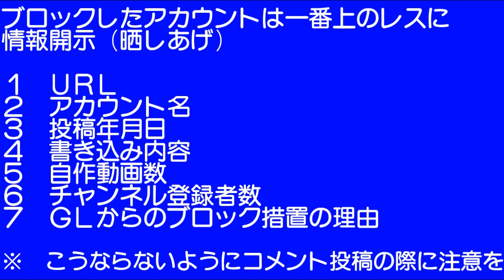0186 夢グループCMシリーズ4 『夢寝具4点セット』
夢グループのCMです。

2022/01/06　タイトル変更 3⇨4
2022/01/06　再生リスト追加
2022/01/06　動画番号をN186⇨0186に変更
2022/01/06　評価を表示